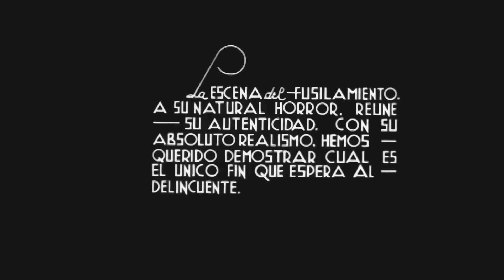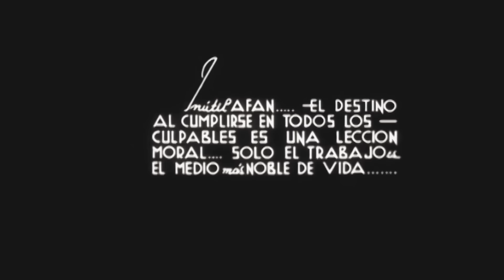Fusilamiento de algunos integrantes de la Banda del Automóvil Gris a COLOR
Fusilamiento de algunos integrantes de la Banda del Automóvil Gris
Video realizado con redes neuronales, primeras pruebas de super resolución, color y framerate